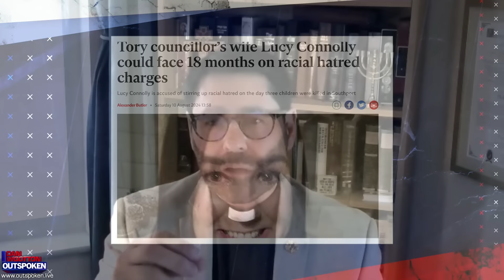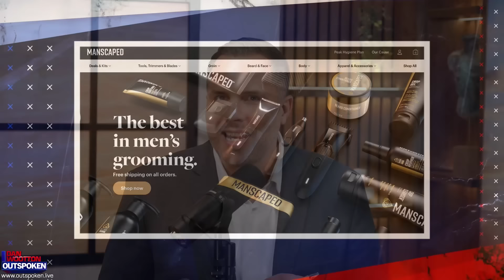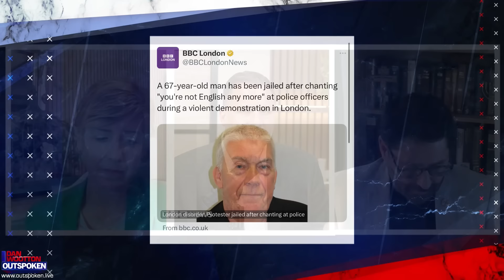Husband of UK housewife JAILED for sending tweet speaks out: "Lucy Connolly is political prisoner!"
Lucy Connolly’s husband, the Tory politician Raymond Connolly, speaks out to say she was an “upset housewife” after the Southport Massacre, who has now been JAILED for posting one inappropriate X post.

Dan says she is now a “political prisoner” to prove a point in Two Tier Keir’s UK.

Then he hosts a discussion the MSM will not have with his Superstar Panel - Father Phil Canon and Dame Andrea Jenkyns.